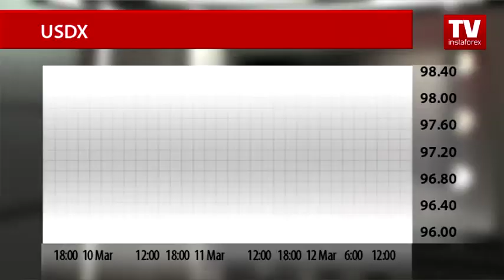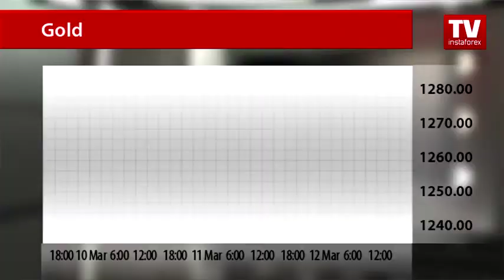Greenback extending gains ahead of FOMC meeting